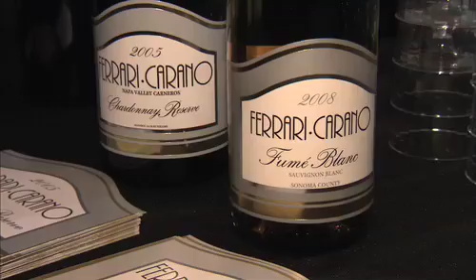Monarch Sky VIP Hangar Party, Las Vegas, Nevada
This was a video produced at our VIP Hangar Party in September.  Sponsors include JetSuite, Luxury Magazine, Lucky Jets, Green Valley Ranch, Aston Martin and many others.  Come see us at the next one!